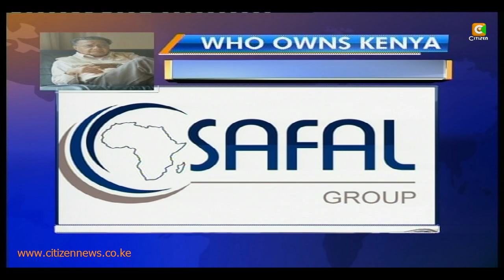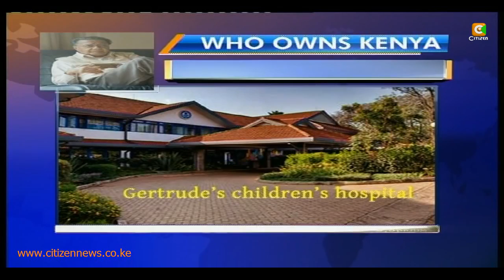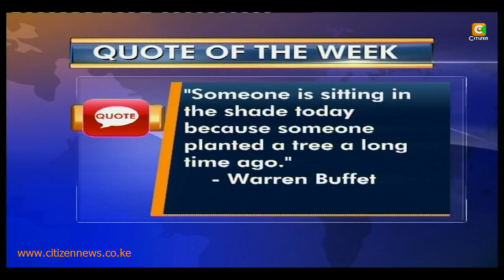Who owns Kenya: Dr. Manu Chandari